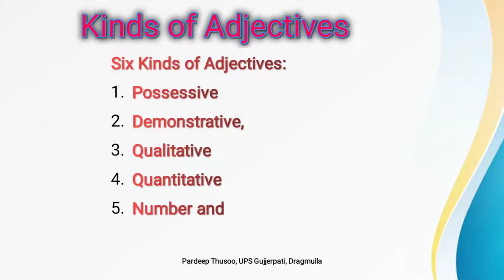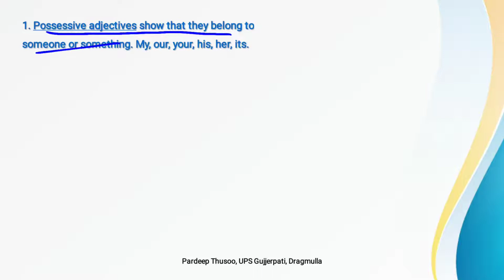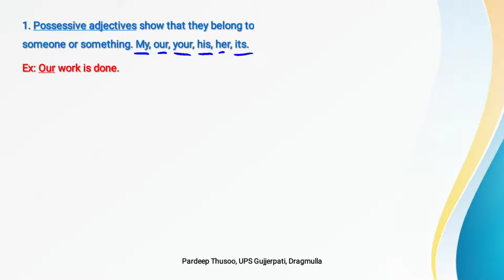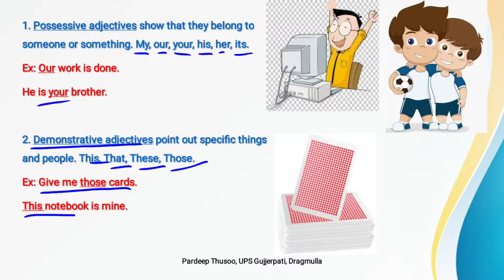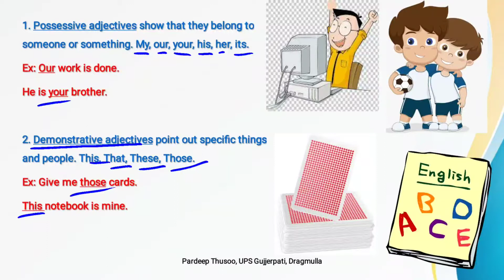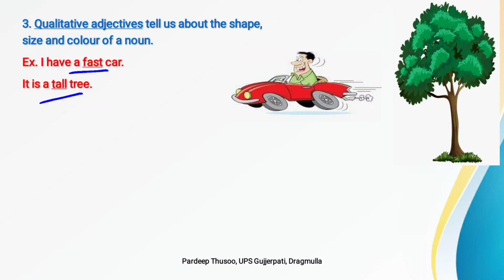Adjectives, Class 4th (Part 3) English Grammar